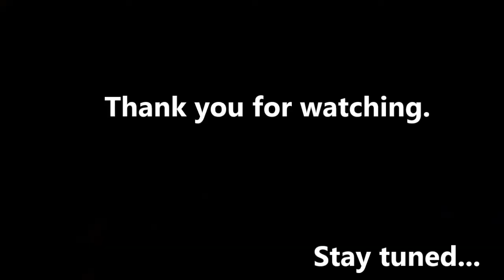Güçlü Servo Yapımı / 12V / DIY Powerful Servo - Using Drill Motor As Servo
Genelde böyle servolar silecek motoru ile yapılır.Bu videoda ise matkap motoru ile yapılışını göstermek istedim.Ek olarak kol yerine kayışlı bir sistemin daha yumuşak bir tepki verdiğini gördüm.Bu işlemin bağlantıları ayrıntılıdır,o yüzden biraz dikkat gerektirir.

1- Mg90s servo or any other 9g servo

2- Jumper cable

3- Ibt2 43A motor driver

4- 12v to 5v converter or any other 5v converter.Not important.

5- Flysky Fs-Gt2b transmitter and receiver

Battery ; Use any 12v battery.I prefer laptop cells.

Motor ; It work with any dc motors.Most useful is drill motors.

Pulley and rubber band ; I took it from old pc IDE cd/dvd driver.

Pil ; Her çeşit 12v batarya olur.Ben laptop bataryası kullandım.

Motor ; Her çeşit redüktörlü motor uygundur.Ben matkap motoru kullandım ; ki tavsiyem de odur.Ne kadar zorlarsanız zorlayın,rc araç ile istediğin şiddette kaza yapın,dişlilerine zarar gelmez.En sağlamı matkap motorudur.

Kasnak ve lastik ; Eski bir masaüstü bilgisayarın CD sürücüsünden çıkardım.Hemen hemen hepsinden çıkar.Dikkat ; laptop cd sürücülerinde kasnak ve lastik yoktur.